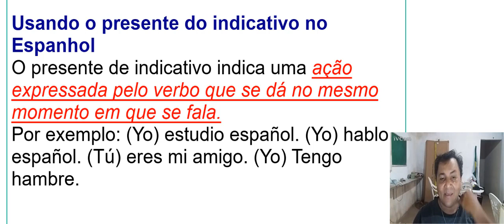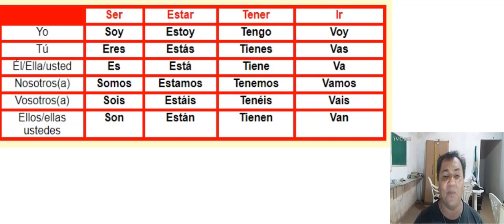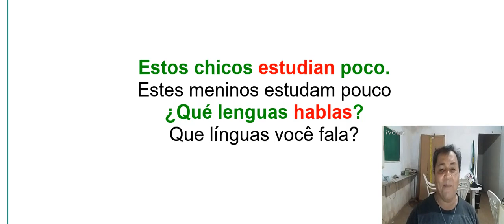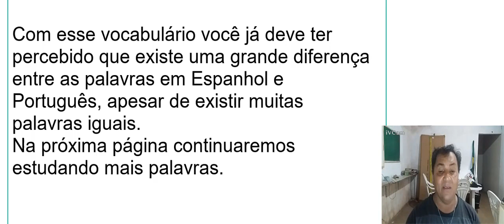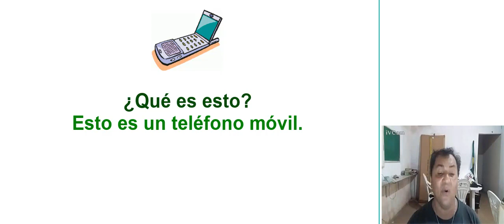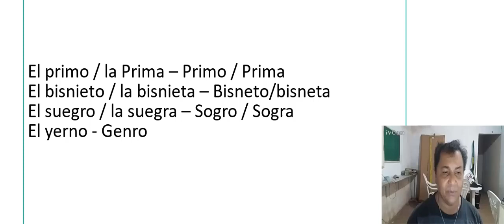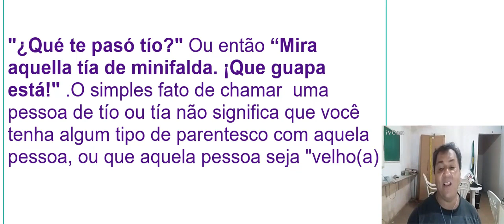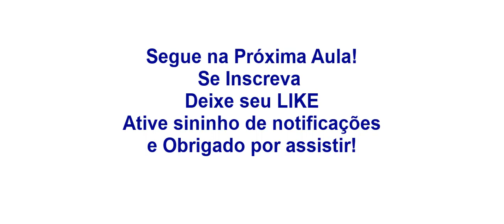CURSO DE ESPANHOL INTERATIVO - AULA 3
Meu Canal é dedicado ao conhecimento, música, dicas, entretenimento, curiosidades, cursos diversos, etc